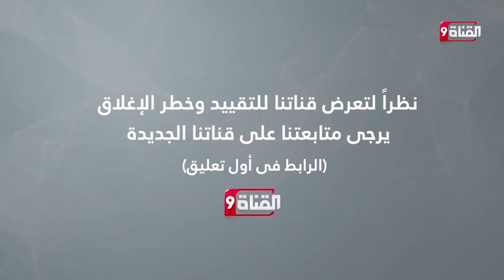لعبة أمريكية خبيثة!بايدن يريد استنزاف الطرفين واطالة أمد المعارك لأقصى حد!!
Nilesat (النايل سات): 11603 أفقي